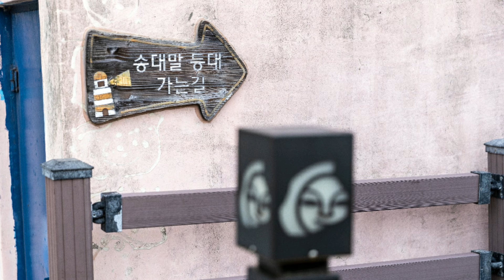"바람불어좋은날"경주감포항 송대말등대,척사마을 장노출 Long Exposure Photography Canon_photos📷